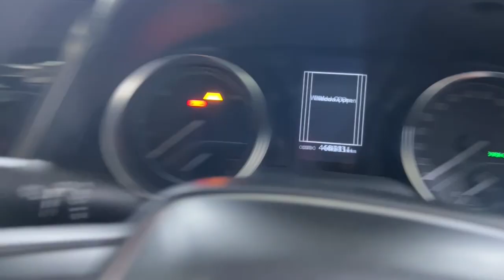2021 Toyota Camry Ryde, Sydney, New South Wales, Top Ryde, Australia 288302